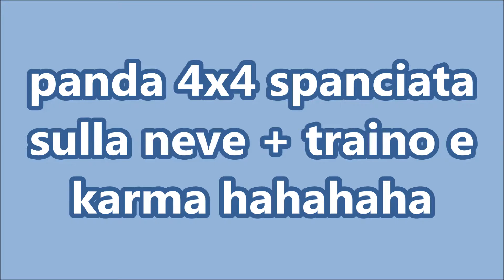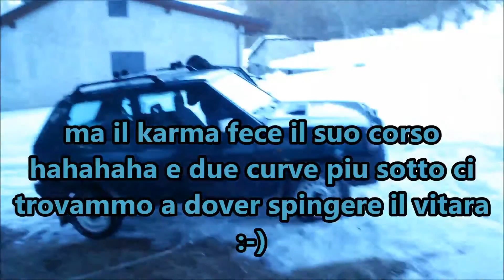panda 4x4 spanciata (neve)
Panda 4x4 spanciata su strada sterrata presso piangelassa con neve farinosa , anche con il 4x4 rimane piantata cosi ricorre il mio amico sandrone con un vitara per tirarla fuori.
Date anche un occhiata anche , la pagina facebook della panda 4x4.